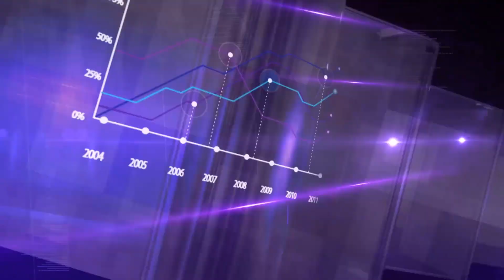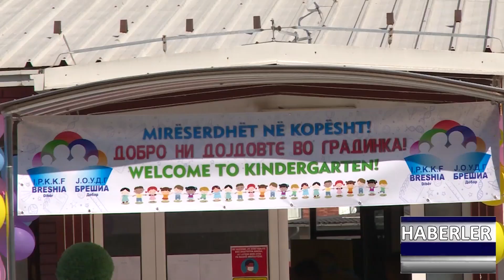DNEVNIK TR 25 08 2023